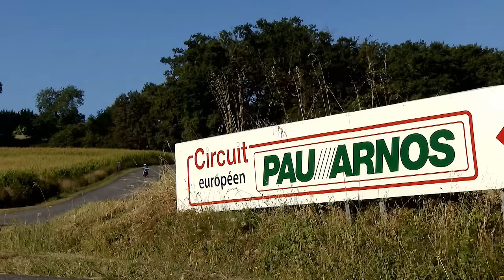Fsbk - Pau-Arnos - Dimanche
Revivez en images les meilleurs moments de la deuxième journée à Pau-Arnos.

David CHECA (Yamaha) conserve sa place de leader après deux courses effrénées où sa la bataille avec son ancien coéquipier, Kenny FORAY (BMW), a fait rage.

LEBLANC (Kawasaki) remonte sur le podium et PERRET (Yamaha) frôle l'exploit. Hugo CLERE (Yamaha) réalise le week-end parfait, Clément ROUGE (Moriwaki) corrobore son avance

Le duo DELANNOY / ROUSSEAU, dans la catégorie side-car confirme sa suprématie sur le championnat et obtient le titre de Champion de France.